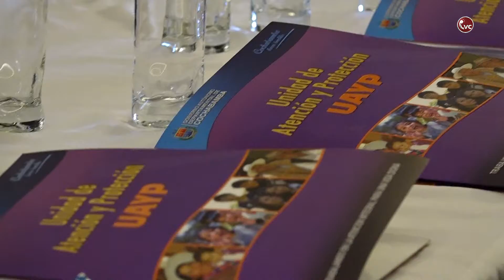"Primera Cumbre Departamental de Centros de Acogida" Cochabamba 2018 CBBA - CVC